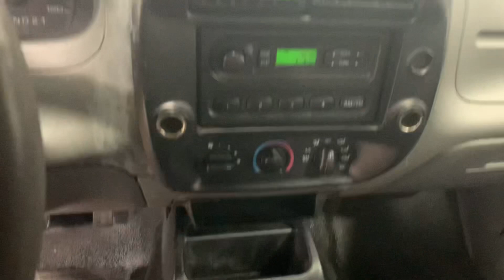Texas Car One - 2009 FORD Ranger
1FTYR10DX9PA06085